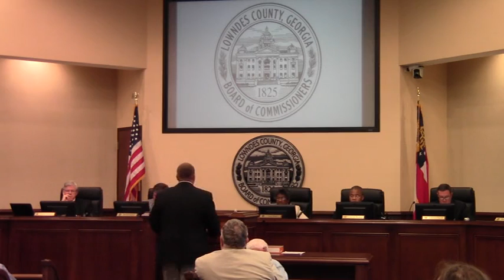8b. 2014 Homeland Security Grant Application @ LCC Regular Session -2014-04-08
2014 Homeland Security Grant Application for purchase of AED units for high occupancy buildings